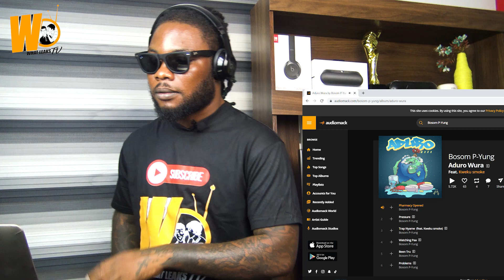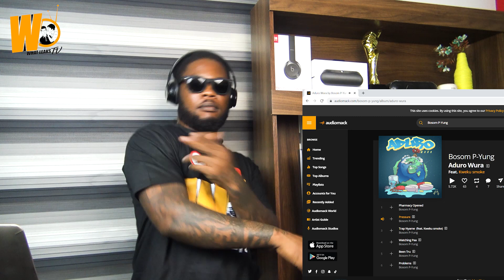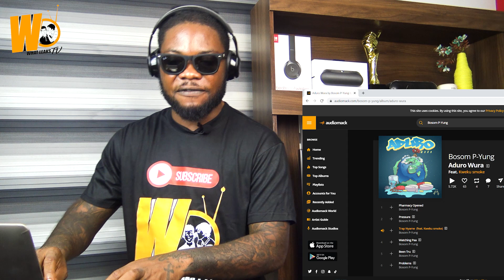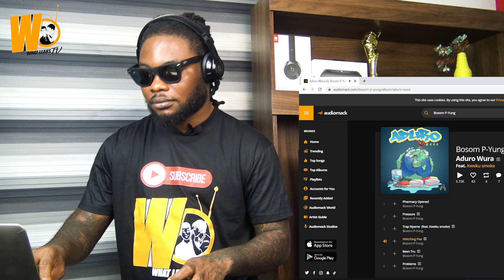Bosom P-Young had the best Medication for your sickness " ADURO WURA " || Full EP breakdown ..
Talented Ghanaian singer and trapper Bosom Pyung drops this lovely new project EP called “ADURO WURA” and it's full hard tracks ..